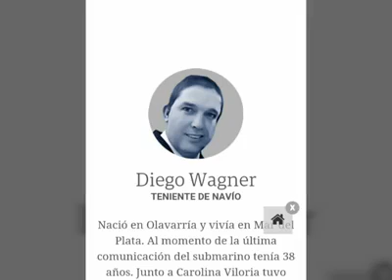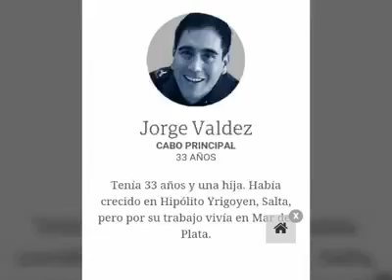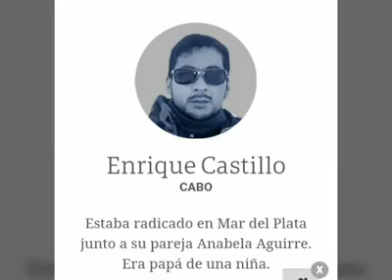Ara San Juan - Homenaje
Un sentido homenaje a nuestros 44 héroes que descansan en el fondo del Océano Atlántico. No los olvidaremos. La lucha sigue.
Autor e Intérprete: El conjunto chamamecero Los Cambá Caté